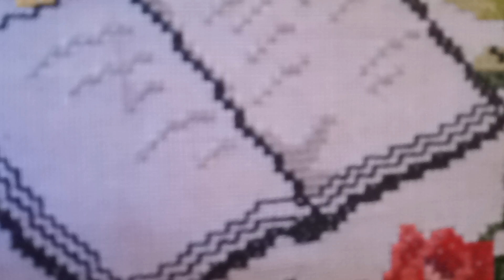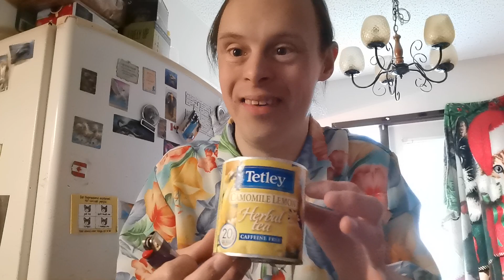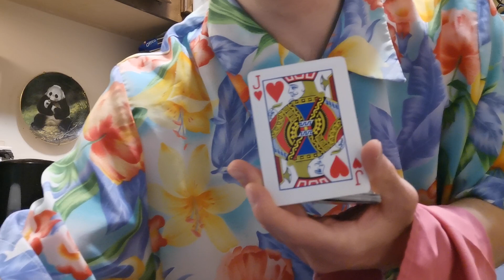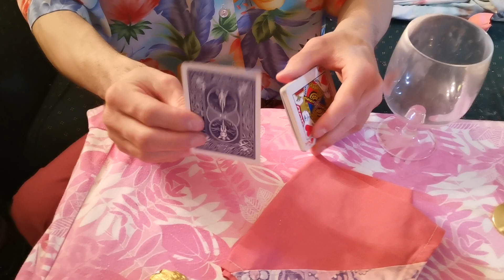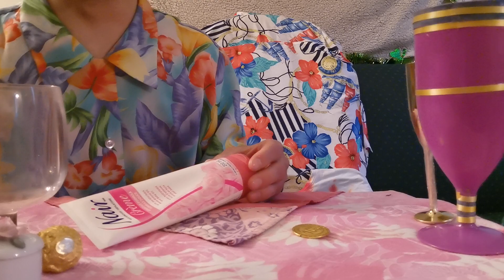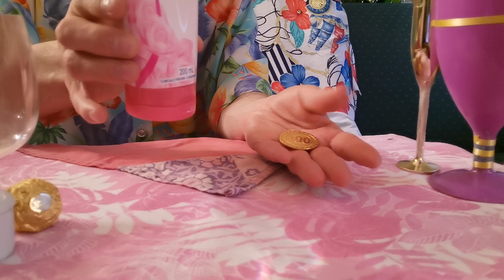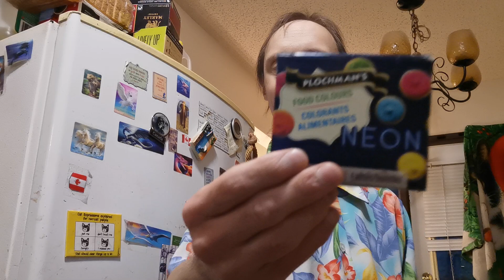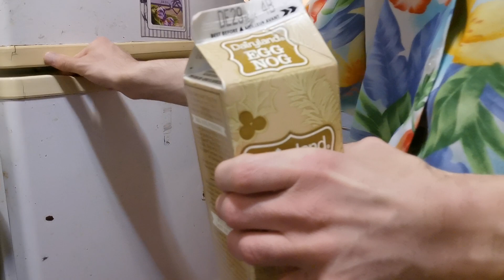The Classical FineSide Of Mother's Day With Sweet Colorful Tricks And JazzyGood MagicVid1of2 👸📿✨